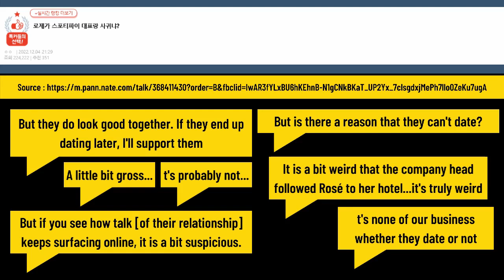Is Rosé Dating Jeremy Erlich? | Knets defend Rosé against dating rumors with Spotify's CEO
🔎 : Is Blackpink's Rosé Dating Jeremy Erlich? | Knets defend Rosé against dating rumors with Spotify's CEO

Netizens had a heated debate after Jeremy Erlich, Spotify's Head of Music Strategy, was frequently spotted with BLACKPINK member Rosé.
On one popular online community, one netizen created a post titled, "Are Rosé and Spotify's CEO dating?" Here, the netizen posted various photos where BLACKPINK's Rosé and Jeremy Erlich, Spotify’s Head of Music Strategy, were seen together.
The photo where Jeremy and Rosé are seated together previously got a lot of attention as it had been taken at singer Dua Lipa's concert. More photos showed the times when the two were seen attending public and private events together, raising curiosity on their relationship.